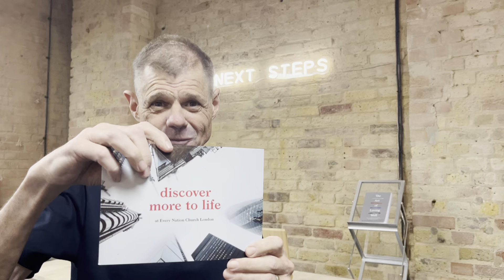Praying some greater "please prayers" in our new place... - Sunday 4 Sept with Every Nation London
Thanks for stopping by! Discover more to life at Every Nation Church London!